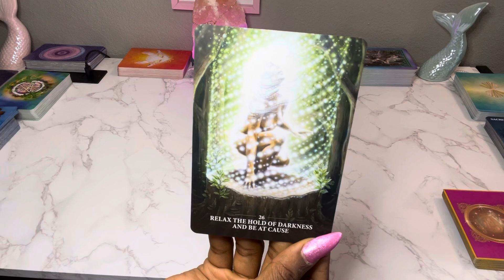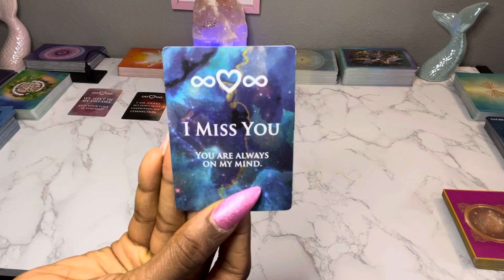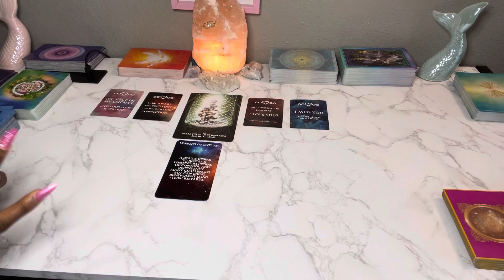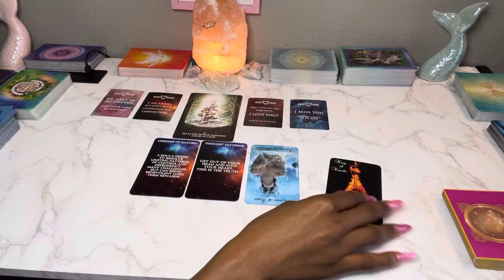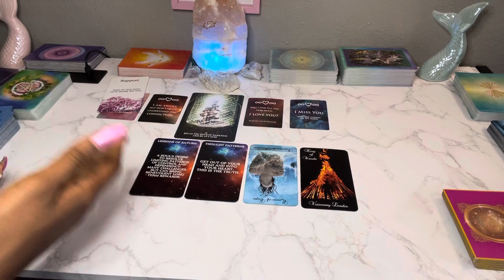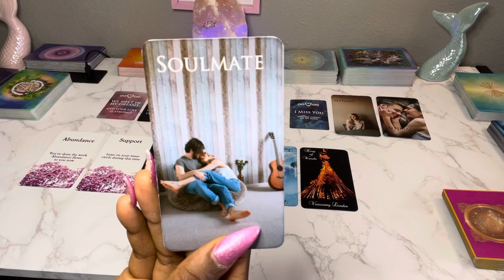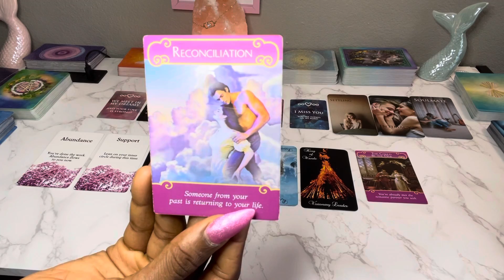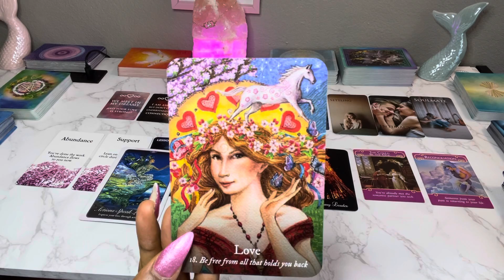PISCES ♓️ “I LOVE YOU.....I MISS YOU.” 💗✨ TWIN FLAME MESSAGES